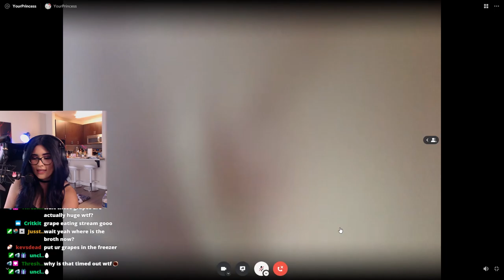Samira Abilities are BROKEN!? New League Champion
In this video i play the new champion called Samira. Here abilities are so BROKEN! It is only a matter of time before she gets nerfed. Make sure you play Samira while she is still op.